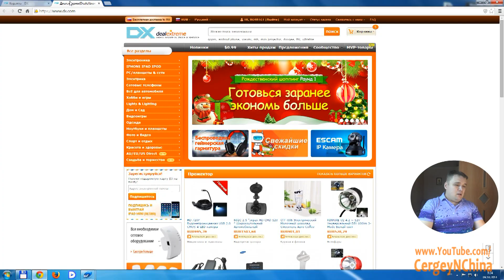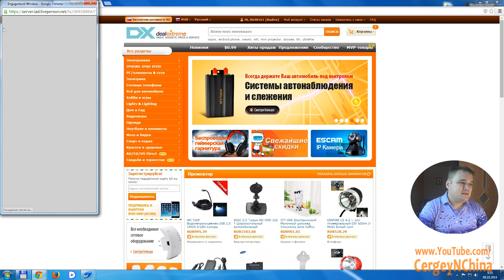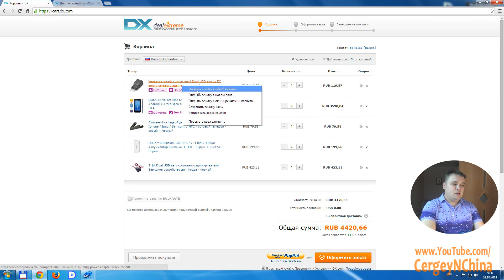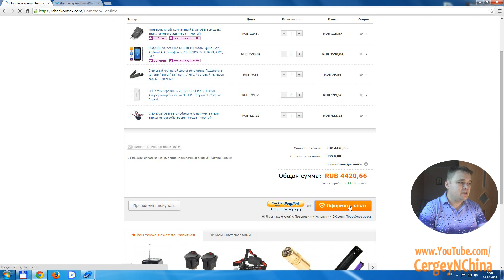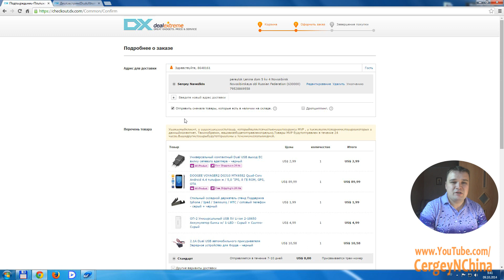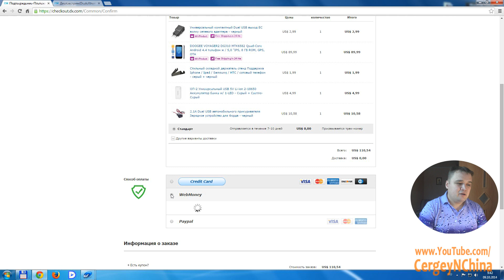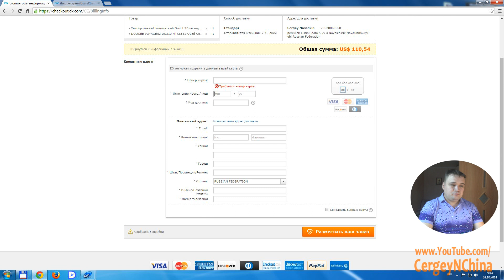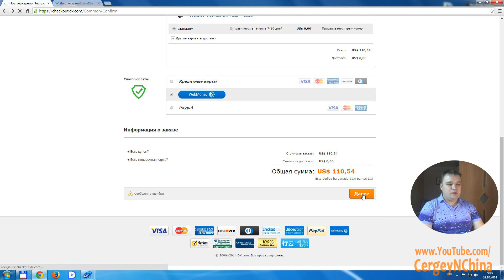Dealextreme.com Как оплатить товар. Полезные советы.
Как покупать на - да очень просто!
Приветствую Вас на моём канале “Посылки из Китая”! На моём канале я рассказываю о интернет магазинах Китая и Америки! Так же вы найдёте видео с распаковками посылок из Китая, обзоров товаров из Китая и мои рекомендации и скидки. Так же подскажу где и как покупать в Китае!